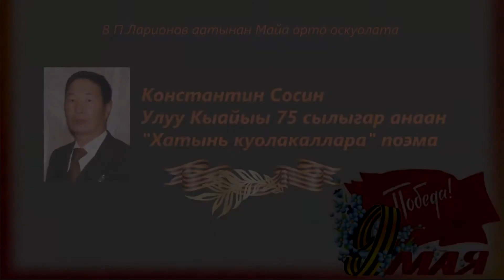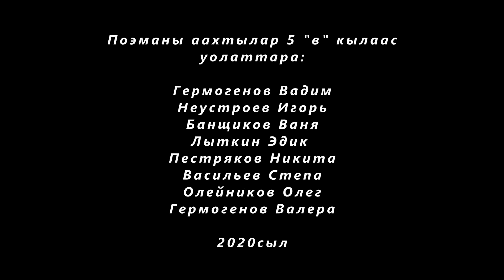"Хатынь куолакаллара" ааҕаллар В.П. Ларионов аатынан Майа орто оскуолатын үөрэнээччилэрэ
Поэму ааптара Михаил Сосин.